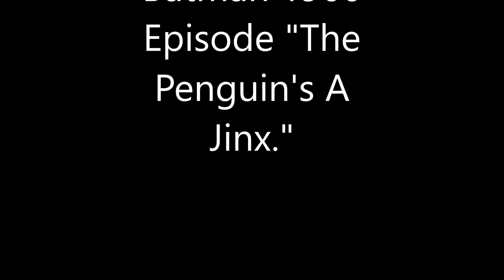Penguin Invades Wayne Manor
The Penguin Waltzes His Way into Wayne Manor.